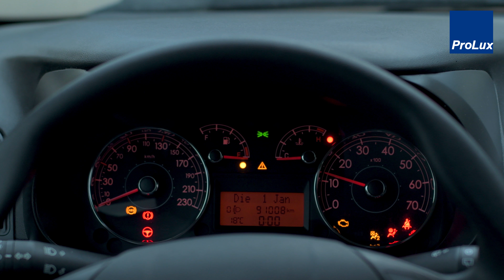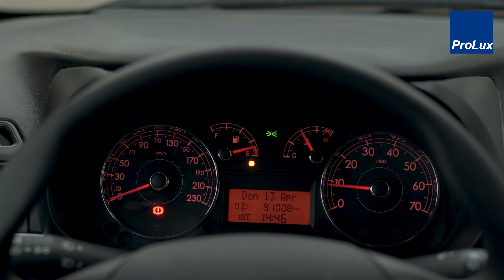ProLux Memory Saver - Batteriewechsel ohne Speicherverlust in den Steuergeräten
Der Memory Saver erhält die Bordspannung von 12 V und maximaler Stromstärke von 4 A während dem Austausch der Bordbatterie aufrecht. Somit bleibt der Speicher in den Steuergeräten erhalten und erspart das Einstellen, Initialisieren oder Löschen des Fehlerspeichers, z. B. für Uhrzeit, Sitzposition, Fensterendabschaltung oder Batterietausch. Die Spannungsversorgung kann über den OBD-Stecker oder über die Zigarettenanzünder-Buchse erfolgen. Lieferung mit OBD-Kabel, Zigarettenanzünder-Kabel ( jeweils 1,2 m Kabellänge) und 230 V-Ladegerät.

Stromzange zur berührungslosen Messung von Stromfluss bis 200 A. Sehr gut ablesbare digitale Anzeige. Geeignet für Gleichstrom und Wechselstrom bis 600 V. Die Stromzange hat eine Öffnungsweite für Kabeldurchmesser bis zu 18 mm (70 mm²). Sehr handliche und stabile Werkstattausführung. Integrierte LED-Beleuchtung für Pannenarbeiten bei Nacht. Lieferung inkl. Aufbewahrungstasche und Batterien.